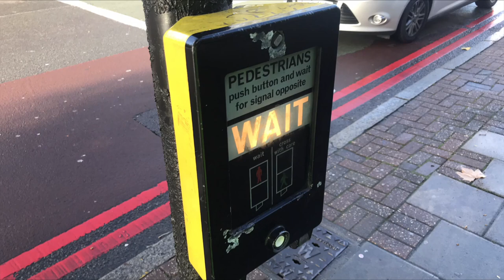Haringey: High Road A10 J/O St Ann's Road B152, Plessey Automation & Siemens Helios Traffic Lights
Location: Haringey, London.